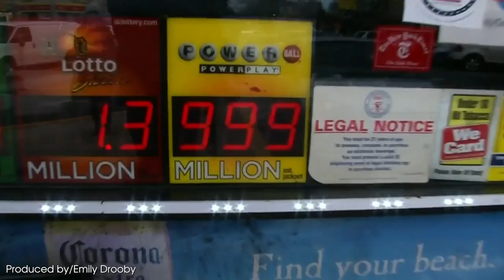Sleeping Makes You As Happy As Winning the Lottery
According to a study, you don’t need to win the lottery to be happy and healthy, you just need to sleep.Buzz60's Emily Drooby (@emilydrooby) has the story.